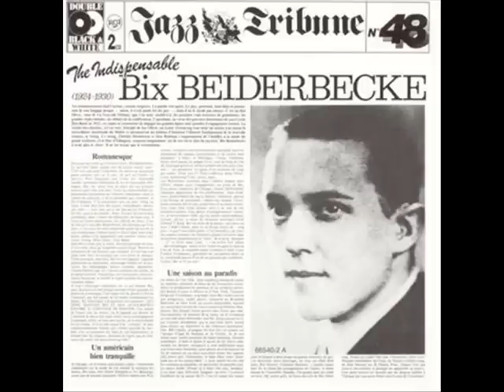Bix Beiderbecke & His Gang- The Rhythm King (1928)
Recorded in 1928 by Bix Beiderbecke and his Gang.